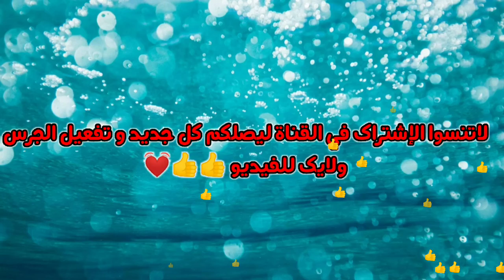أجمل أغنية فرنسية🎶/mini World/ممكن تسمعها🎵سوف تأسر قلبك💖😍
❤️👈رسالة الى القلوب الطيبة:

تعلم دائما الوقوف بعد السقوط🌺وخلي دائما أملك وثقتك بالله سبحانه 💖لانه الوحيد الذي يعطيك بدون مقابل❤️🌺😍🤩

   لتصلك المزيد من الأغاني 🎶🎼
   والتصاميم🤩المبهرة_ذات كلمات رائعة ومؤثرة ❤️

 وإن أعجبك الفيديو!
شاركه مع أصدقائك 💕😘
لأن هذا يدعمني❤️😌
ويشجعني على صنع المزيد💪👌😍

قناة:Katrina💖💕😘

UCcKgkTdY7BkdgNQah2uc07w